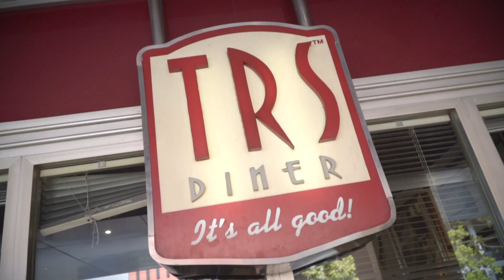Behind the Scenes of Arya Vasco, Jerome Kurnia, Baskara Mahendra Photo Shoot for DA MAN Apr/May 2020